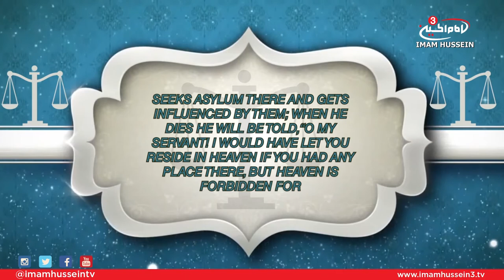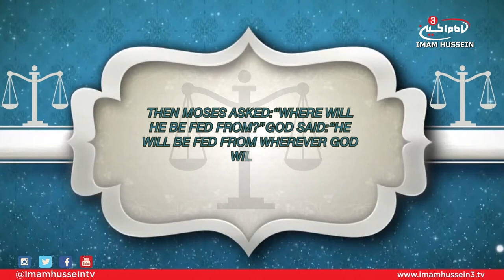Treatise of Rights - Ali Jasim (Right of Those Who Makes One Happy)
In this episode, Ali Jasim touches on the 29th right mentioned by Imam Al-Sajjad which discusses the right of him through whom God makes you happy.

Satellite:
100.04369